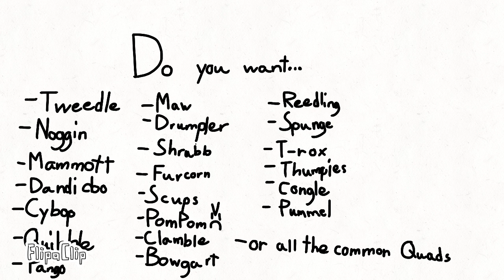what monsters you want to be on psychic island?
Decide I DONT WANT TO HEAR ANY POMPOM ANSWER